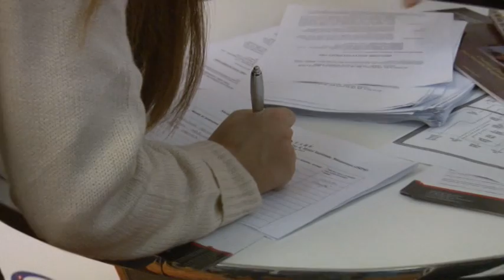targ ed RIUF